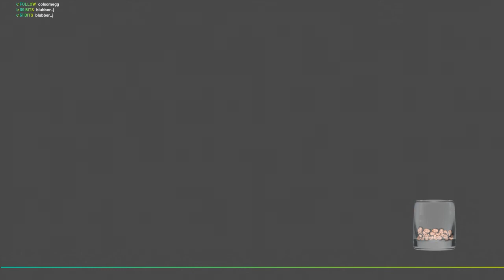3on3 Freestyle - Close & Tough Game vs. Friends / ft. Hassan & ygzctn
Broadcasted live on Twitch (03. September 2019)